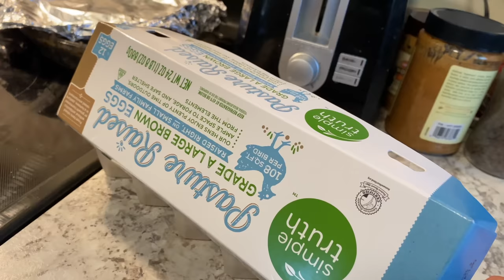Monster Jam Toy Trucks COME ALIVE! Compilation (Jurassic Attack, Fire & Ice Bakugan Dragonoid)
We've put together 4 videos from our favorite Monster Jam toy trucks racing and dress up series. Come see Jurassic Attack, Fire & Ice Bakugan Dragonoid, Firetruck Radical Rescue, Zombie, Fire & Ice Dragon, Wonder Woman and Pirate's Curse race, freestyle, battle and even come alive right in our own living room! Will the trucks ever go back to normal?! Come and see!